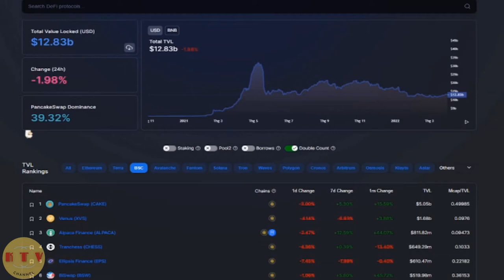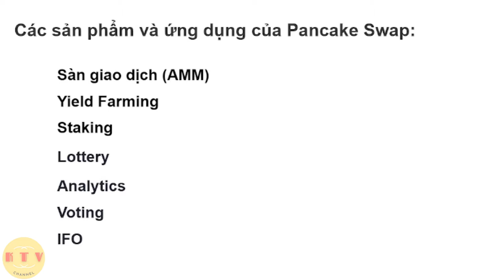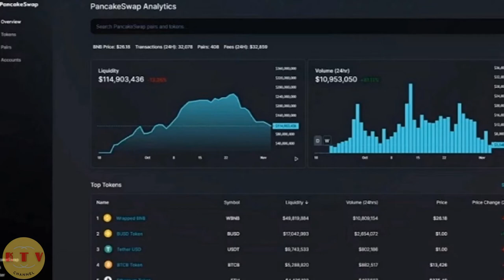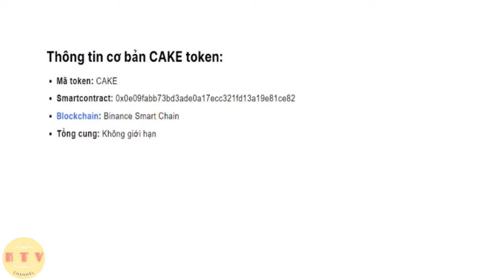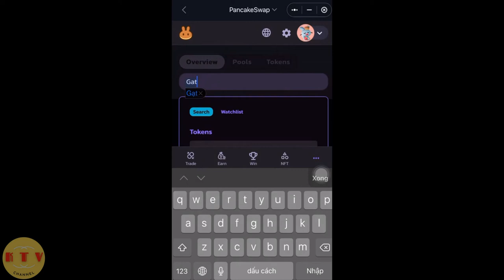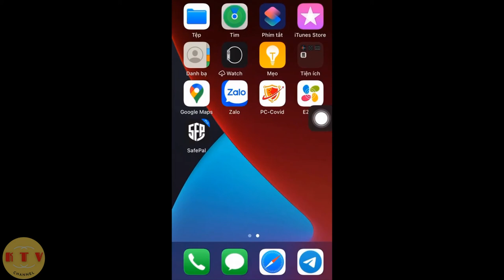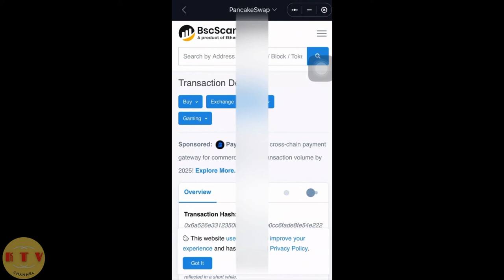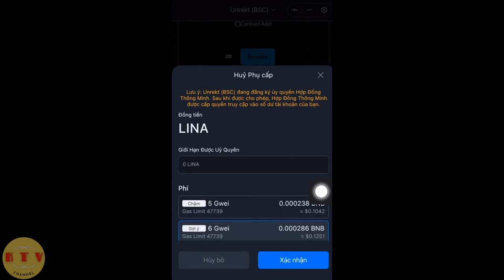Tổng quan pancakeswap và cake token - Hướng dẫn sử dụng panckeswap để hoán đổi các token bsc